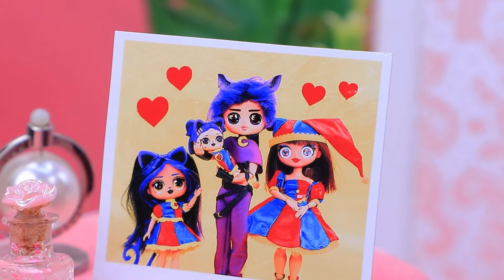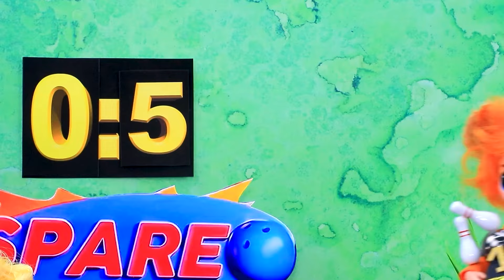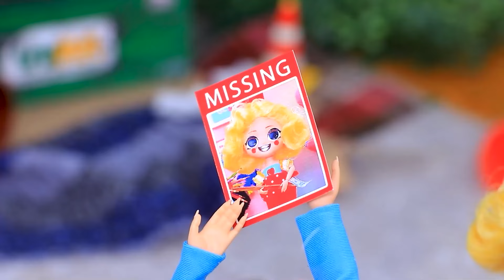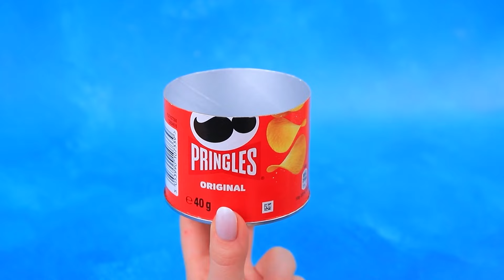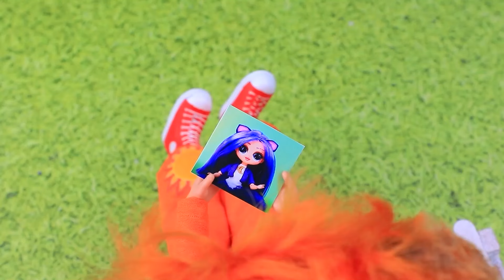Pomni i CatNap Zostali Rodzicami! 32 Wyrobów LOL OMG Które Wykonasz Samemu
LOL Dorastanie od Biednej do Bogatej | Włącz WSZYSTKIE powiadomienia

Pomni i CatNap zostali rodzicami! Urodziło im się dziecko CaseyNap! Po pewnym czasie rodzina przygotowuje się na przyjęcie nowego członka! Wraz z pojawieniem się jej młodszej siostry, życie CaseyNap zmieniło się! Czy zaakceptuje KittyNap? Przekonajmy się w nowym filmiku LaLiLu!

Narzędzia i materiały:
• Lalka
• Szenilowy drut
• Farby akrylowe
• Papier piankowy
• Zepsuty wózek
• Farby
• Cyrkonie
• Guziki
• Filc
• Plusz
• Holo-włókno
• Koraliki
• Warkocze
• Materiał
• Pokrywa pudełka
• Patyczki do cukierków Cape Pops
• Tektura
• Plastikowy kubek
• Drut
• Szczoteczka do zębów
• Szpikulce
• Opakowanie sosu
• Pudełko
• Modelina
• Akryl
• Koronka
• Pióra
• Soczewki
• Pierścionek
• Różdżka